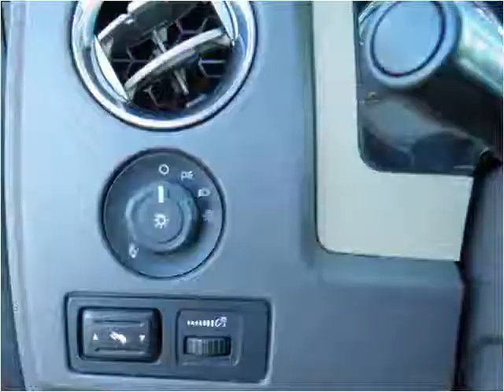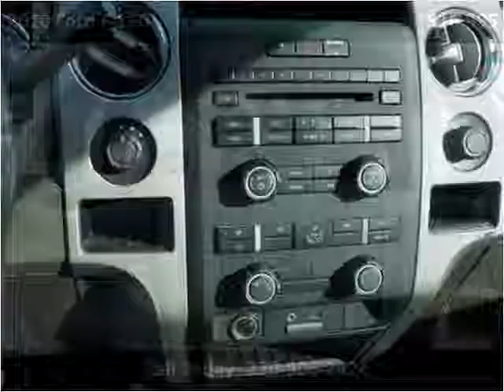2010 Ford F-150 Used Cars Benton KY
This 2010 Ford F-150 is available from Doug Dotson's Champion Auto Mart.